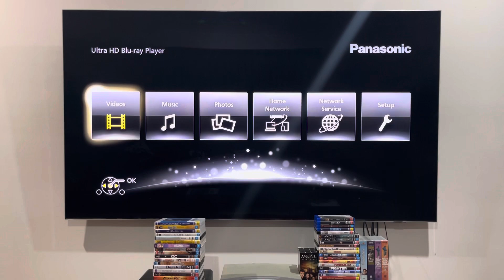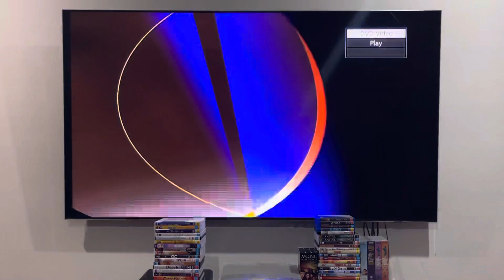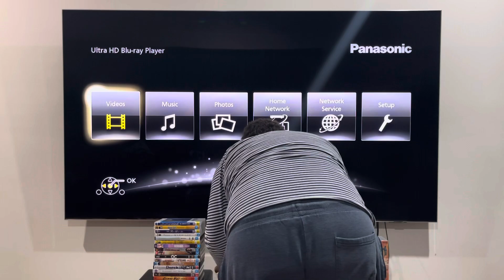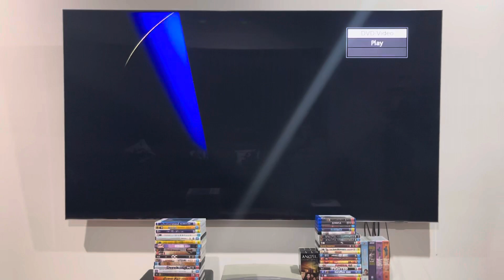Double Feature DVD Opening #250: Angel: Season 2 (Part 2)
Please note that discs 3 and 4 are the same as last time, but the episode names and characters may vary.

Angel is a 20th Century Fox Television production.

PLEASE READ THE RULES IN THE DESCRIPTION BEFORE COMMENTING:
2. Do NOT comment using bad/rude/inappropriate words (e.g. F***)!
3. Do NOT call me by my real name or tell me where my suburb is!
4. Do NOT go off-topic in the comments of one of my videos (like pester me about those)!
5. Do NOT send me requests to do the openings or menu walkthroughs to things that don't exist or I don't have!
6. Do NOT send me requests for and ask me questions in future Do you have this VHS/DVD/Blu-Ray/4K Ultra HD? videos or in Format Reviews (even though I do it randomly)!
7. Do NOT send me requests to react to such s*** that I've already reacted to in the past or movie trailers that I don't care much about, do NOT like or HATE!
8. Do NOT ask me to buy things that I've already got, don't care much about, do NOT like or HATE!
9. Do NOT send me links to and copy my opinions on movies or TV shows that I don't care about, do NOT like or HATE!
10. Do NOT say all the actors' names for each movie opening!
11. Do NOT ask me to buy things in future reaction videos!
12. Do NOT send me requests for anymore Logo Acapella's or Recipe Cookbook's because THEY HAVE BEEN DISCONTINUED!
13. Do NOT comment in Spanish, French, German or any other language!
14. Do NOT ask me to get any VHS's or DVD's of other ABC for Kids franchises or Hi-5 because I DON'T WATCH THEM ANYMORE!
15. Do NOT send me requests for anything else that I did in the past!
16. Do NOT ask me to buy a new copy of a DVD that I already threw out!
18. Do NOT send me requests to do VHS/DVD/Blu-Ray/4K Ultra HD closings to a random movie/TV show because IT'S GONNA BE A WASTE OF TIME!